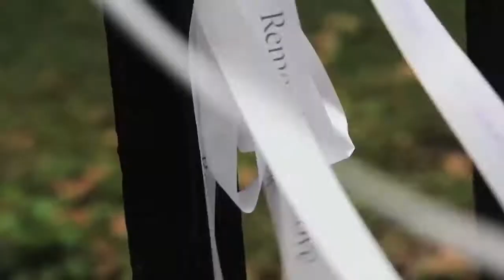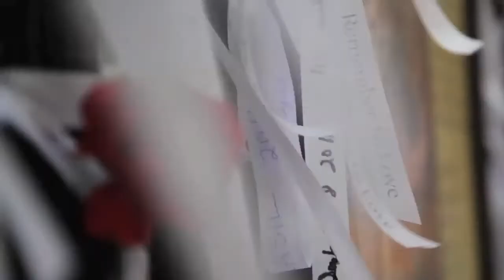Remember to Love : 9.11.11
On the tenth anniversary of 9.11 acclaimed documentary director Velcrow Ripper (Scared Sacred, Fierce Light) returns to Ground Zero New York City, where the fences are covered with ribbons that say 'Remember to Love.'  A video message created for the webcast of "One the Event: Shifting to Love and Unity on 9/11/11." ) Featuring a short excerpt from the 9.11 scene in Ripper's Genie winning documentary, Scared Sacred